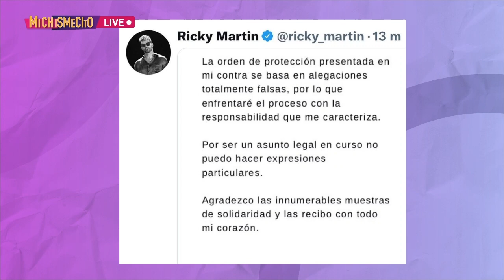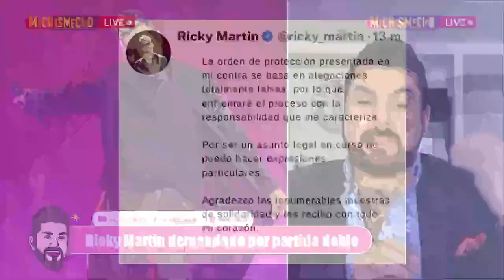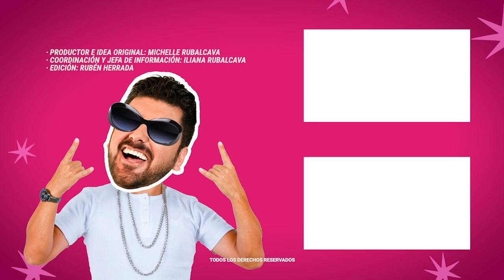¿Qué problemas legales enfrentaría Ricky Martin por acusación de viol3nci4 doméstica? | MICHISMESITO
¿Qué problemas legales enfrentaría RickyMartin por acusación de viol3nci4 doméstica?